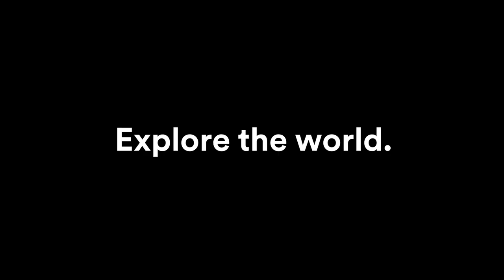Meet the team - Jens Keukeleire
⚡Feeling electric⚡If Jens Keukeleire wasn’t a pro cyclist, he would be an electrician, just like his dad in Belgium 🇧🇪. Learn more about Jens and his career.